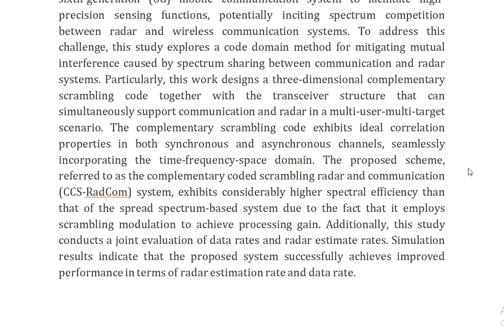Complementary Coded Scrambling RadCom System—An Integrated Radar and Communication Design in Multi U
IEEE PROJECTS 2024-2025 TITLE LIST

Support Including Packages
Complete Source Code
Complete Documentation
Complete Presentation Slides
Flow Diagram
Database File
Screenshots
Execution Procedure
Readme File
Video Tutorials
Supporting Software
Support Specialization
24/7 Support
Ticketing System
Voice Conference
Video On Demand
Remote Connectivity
Document Customization